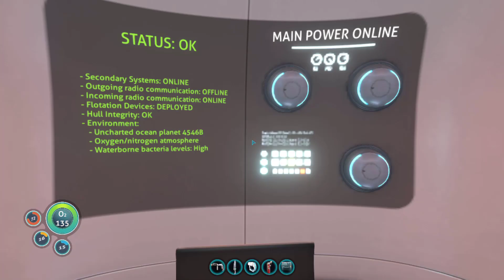We got a sea glide fragment!?! | SubNautica | E12